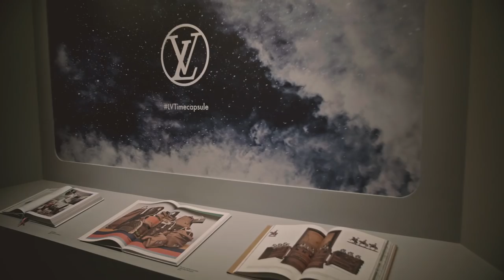Louis Vuitton Time Capsule Exhibition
Chadstone ambassador, Bec Judd, takes us inside the most elegant exhibition of 2018.